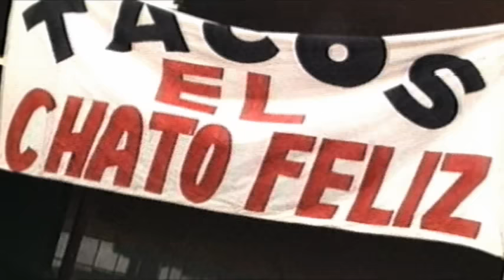Luis Y Julián - La Mesera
Music video by Luis Y Julián performing La Mesera. (C) 2000 Disa Una División De Universal Music Mexico, S.A. De C.V.